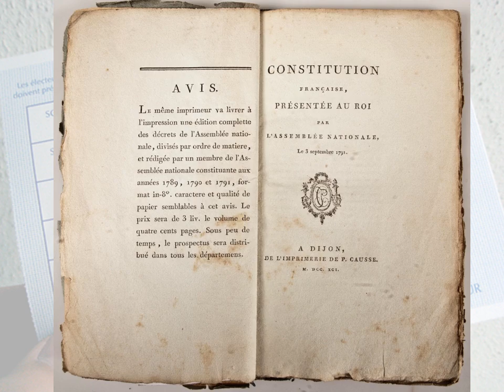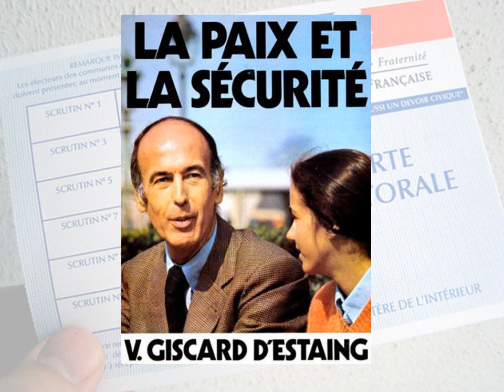Une (rapide) histoire du droit de vote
Vidéo à destination des 3ème pour le cours d'éducation civique.
Vous pouvez cliquer sur le lien suivant pour voir un reportage de 1945 sur la première participation des femmes à une élection.